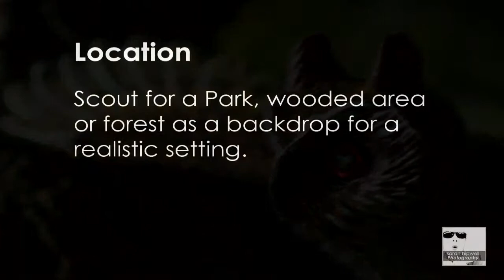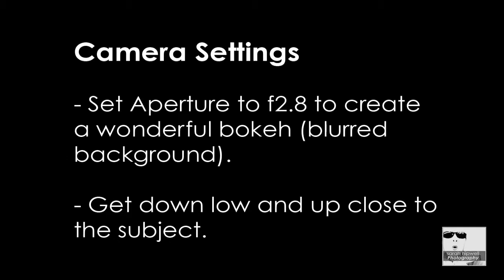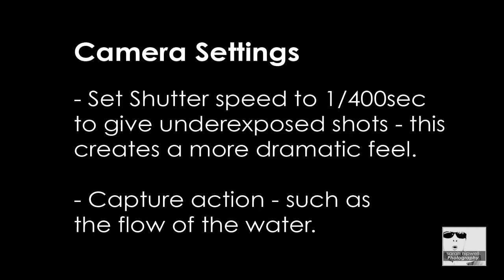How to shoot toy animals and give them depth in a realistic setting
This project started out to test the video capabilities on my Sony RX100.
I didn't have a particular plan in mind. An idea sparked on using toy *animals that I had and how I could photograph them in a forest or wood for example.

By using shallow depth of field, wide open aperture and getting in real close added a certain amount of realism. I was then able to do a bit more refining in Photoshop in the post editing phase. Seriously, I haven't enjoyed a personal project as this in a long time. My camera fell in the water but luckily, I had it the case at the time, phew!

I also got to don my sparkly pink wellies which is not a bad thing.
I'm going to follow up this video with some Photoshop tutorials very soon. In the meantime, I hope you enjoy watching this video as much as I enjoyed making it. S;-)

* the snail in this video is not a toy but a Netsuke carving by Clive Hallam.